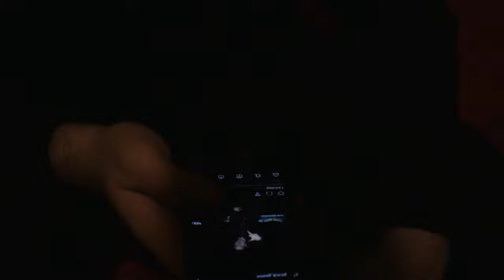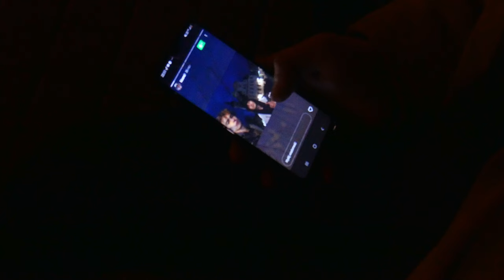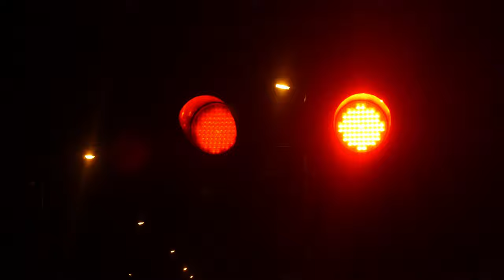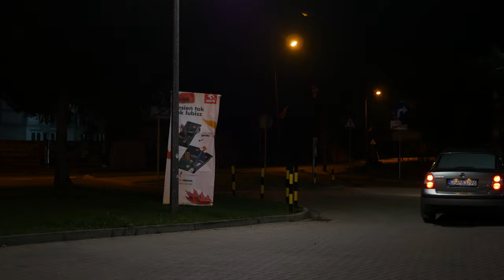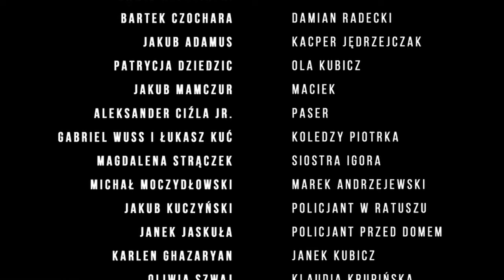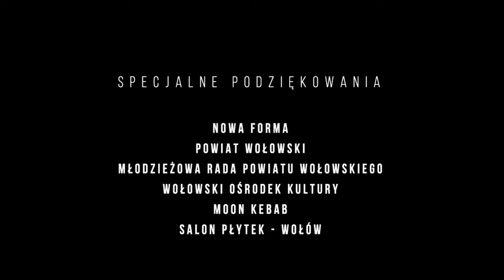STREET NOIR. - Film Kryminalny 2022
STREET NOIR. to pełnometrażowy film kryminalny. Opowiada on historię Daniela, samozwańczego detektywa, na drodze do odnalezienia zaginionego brata dziewczyny, która mu się podoba. Sprawa szybko się komplikuje, kiedy na drodze stają władze miasta. Wraz z eskalacją sytuacji, bohaterowie zdają sobie sprawę, że nie będzie im dane wrócić do swojej dotychczasowej codzienności. Film został nakręcony na ulicach Wołowa.
Reżyseria, scenariusz i zdjęcia: Jakub Zawadzki
W rolach głównych: Patryk Filarowski, Gabriel Sówka
Projekt graficzny: Damian Just

Jeszcze raz, serdecznie dziękujemy wszystkim, którzy byli na pierwszym pokazie filmu w Starostwie Powiatowym w Wołowie, tak liczne przybycie było dla nas niemałym zaskoczeniem, i znaczy dla nas więcej, niż można oddać słowami!

Projekt pn. "Nakręćmy coś razem" jest realizowany w ramach Programu Dolnośląski Fundusz Małych Inicjatyw, który jest finansowany przez Narodowy Instytut Wolności - Centrum Rozwoju Społeczeństwa Obywatelskiego ze środków Rządowego Programu Fundusz Inicjatyw Obywatelskich na lata 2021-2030 NOWEFIO
Operatorzy Małych Inicjatyw na Dolnym Śląsku:
Dolnośląska Federacja Organizacji Pozarządowych
Stowarzyszenie TRATWA
Fundacja Umbrella

Film objęły swoim patronatem także:
WOK, Nowa Forma, Powiat Wołowski, Młodzieżowa Rada Powiatu Wołowskiego, Moon Kebab oraz Salon Płytek Wołów.